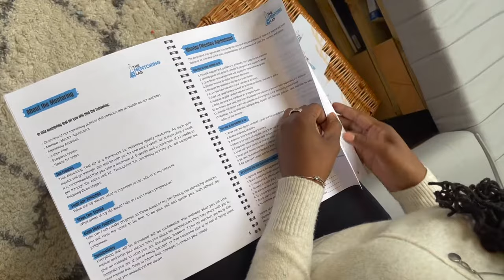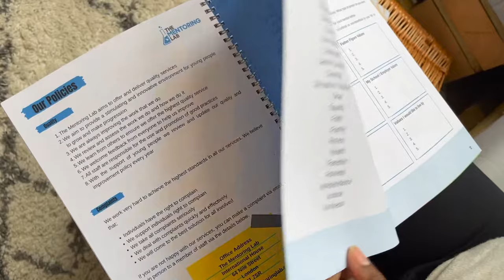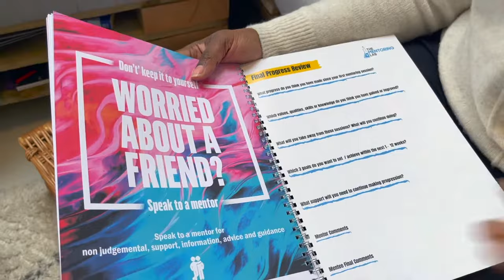Inside the Mentoring Toolkit (Short Version)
Our mentoring tool kit is a workbook with over 48 pages of mentoring and coaching activities that support young people in learning more about themselves, their situation and their preferred future.

The Mentoring Tool Kit is a workbook, packed will activities to help young people reflect, explore, reframe and develop qualities, healthy minds, and healthy lifestyle choices.

To be trained in using The Mentoring Tool Kit visit our training